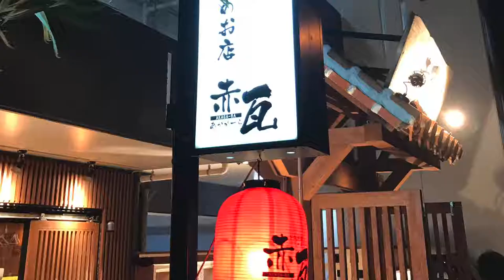Vlog #9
Here's a little glimpse of sunshine to brighten up your winter! There are some awesome places you can find in Okinawa if you go off the beaten path a little.

These videos were recorded when I first got to Okinawa in October, but I never got a chance to put them together until now.